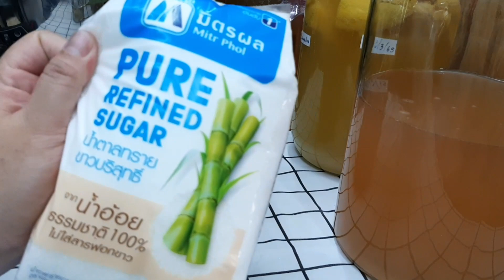# Pineapple Wine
สับปะรด                  1ลูก
น้ำตาลทรายขาว     1ก.ก
น้ำเปล่า                    3ลิตร
น้ำส้มซันควิก                    50ml

ช่างทำกุญแจ ทุกชนิด (สามีป้าหมูเองคะ)
เปิดรถ เปิดบ้าน ติดตั้งรีโมทกันขโมยระยนต์  ทำกุญแจรถยนต์ทุกชนิด  ติดต่อช่าง